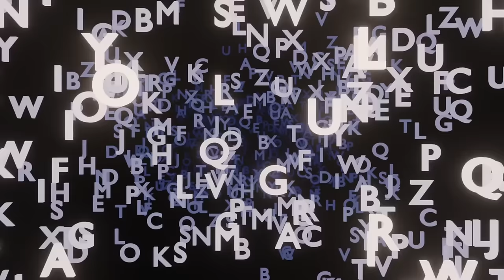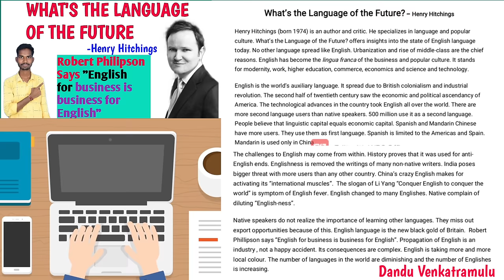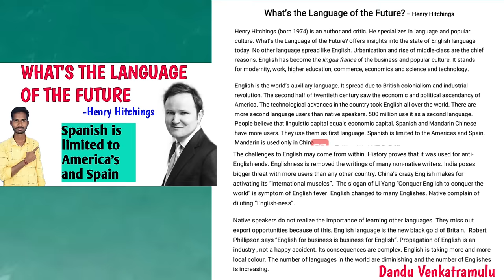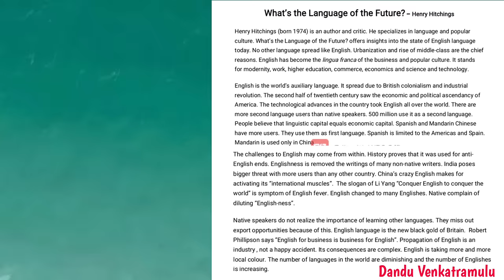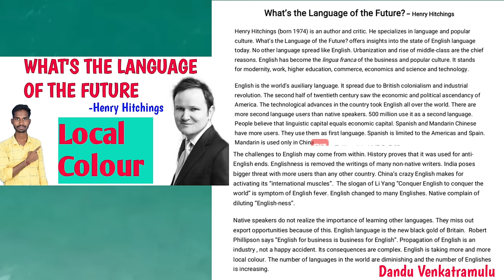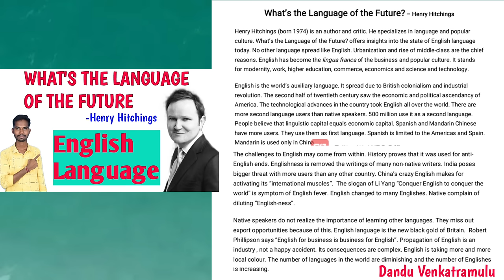What's The Language Of The Future By Henry Hitchings summary తెలుగులో Degree 5th semester English#ou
English lessons